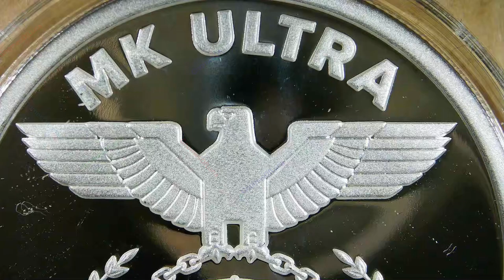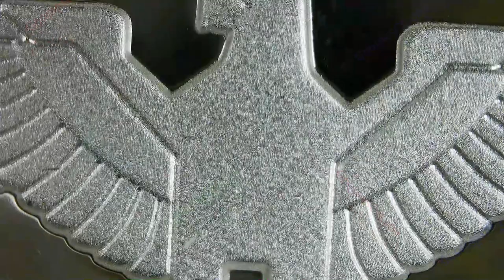2023 MK Ultra / WORLD WAR MEme #57 / Silver Shield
Year: 2023
Title: MK Ultra
Series: WORLD WAR MEme
Creator: Chris Duane
Mint: Golden State Mint
Mintage: 456
1oz Silver Proof